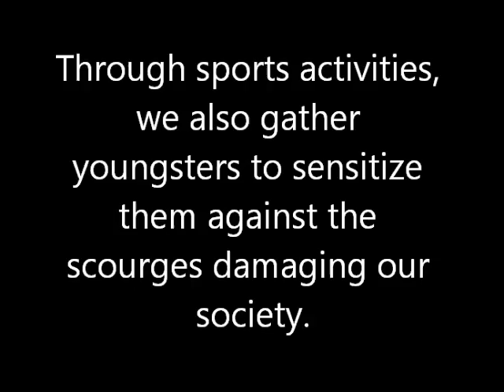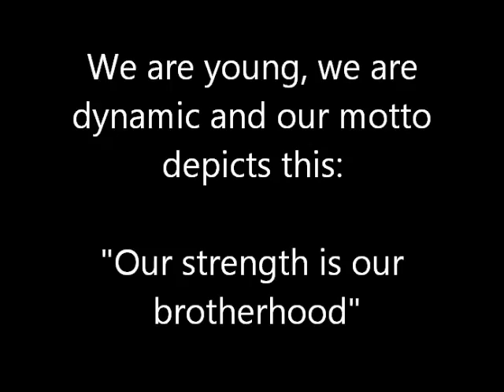Dar Ul Islah Society - Collecte des Vivres Ramadhan 2015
Ramadhan 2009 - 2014  Video photo presentation
Dar ul islah society - Collecte des Vivres 2015
DUIS is a group of